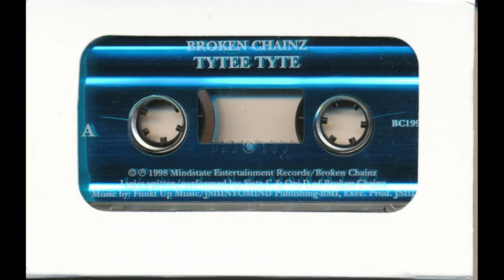Broken Chainz - Show What We Got [1998]